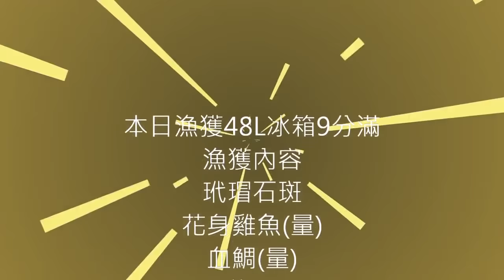一支釣之春子.花生大咬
這次運氣不錯遇到了春子群跟花生群,整天下來釣況無冷場
48L的冰箱9分滿,這1-2年都沒在外埔遇到春子群了,終於可以
吃到好吃的乾煎春子~